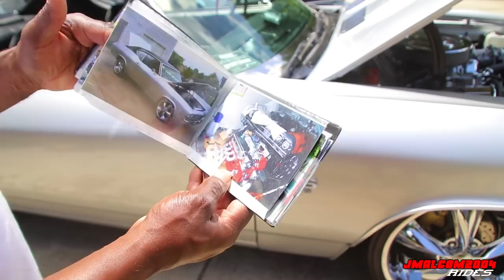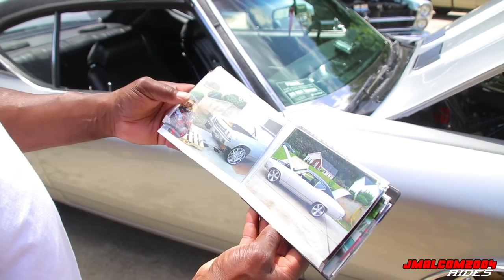PULLED UP ON A REAL DEAL CAR BUILDER! NASTY BIG BLOCK CHEVELLE AND BIG BLOCK FORD FAIRLANE!